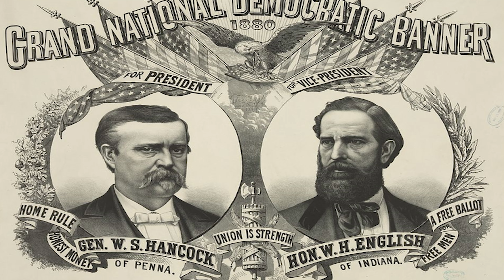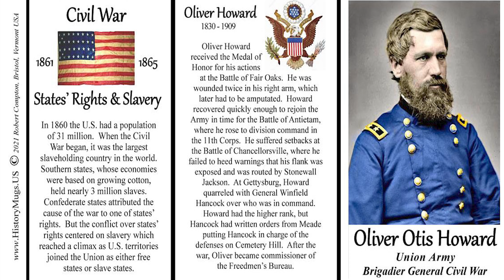Gods and Generals (2003) - What makes this a BAD adaptation?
A lack of balance? Check.
The omission of prominent characters from the novel? Check.
Does it suffer from poor structure and pacing issues? Check.
Is it a comprehensively weaker effort than its predecessor (sequel)? Check. Check. And Check.

The American Civil War 1861 to 1865.